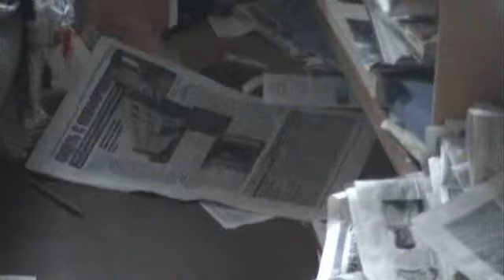Murat Nurlibekov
An over 70th years old Artist from Almaty (Kazakhstan) shows his Artworks with comments.